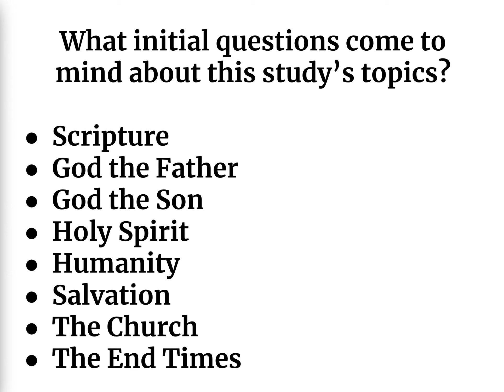Join EVERYDAY THEOLOGY Discussion Group (It's not too late!)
Click Groups then Classes
Pick "Everyday Theology" and we will see you on Zoom this Sunday at 9AM Hawaiian time.

If you don't have the book, you can watch the videos here or on our YouTube channel "Hawaii Brain MD" The video will give you enough information to participate in the discussion. Blessings and Aloha.